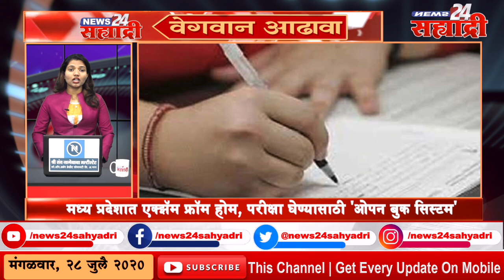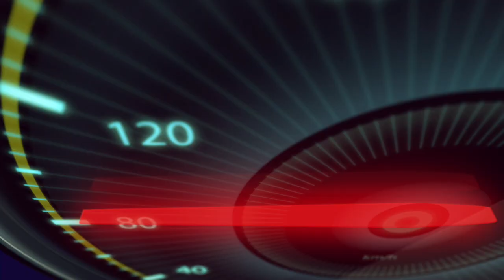सह्याद्री वेगवान आढावा । मध्य प्रदेशात एक्झॅम फ्रॉम होम , परीक्षा घेण्यासाठी 'ओपन बुक सिस्टम'